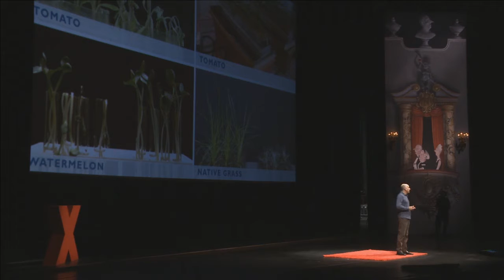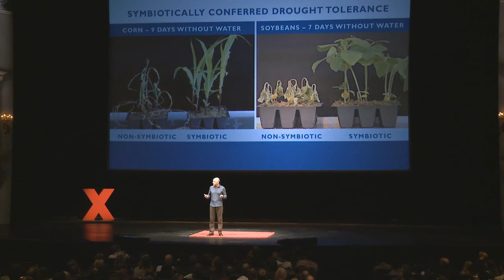Unlocking the power of symbiosis in a warming world | Rusty Rodriguez | TEDxRainier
By exploring symbiosis between plants and fungi, microbiologist Rusty Rodriguez has made surprising discoveries about the adaptive benefits of unique cohabitations.

Dr. Rusty Rodriguez is a microbiologist who has studied symbiotic interactions between plants and microorganisms for more than 25 years. During that time, he and his team of scientists have discovered that certain types of symbiotic fungi are capable of conferring several benefits to plants including tolerance to drought, salt, and temperature stress.

In 2012, Rusty formed the nonprofit company Symbiogenics to pursue basic symbiosis research developing solutions for a sustainable future in the face of global declines in agricultural and natural habitats. He also expanded the company Adaptive Symbiotic Technologies to apply symbiotic technologies to real world problems by developing a series of seed and plant treatment product lines to confer symbiotic benefits to crop plants. Rusty is CEO of both Symbiogenics and Adaptive Symbiotic Technologies and he serves as President of the International Symbiosis Society.